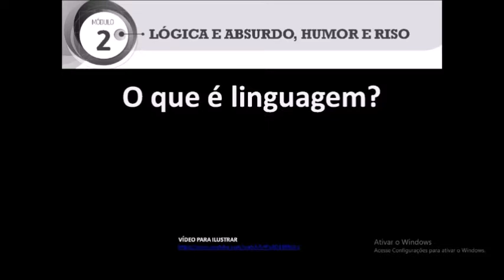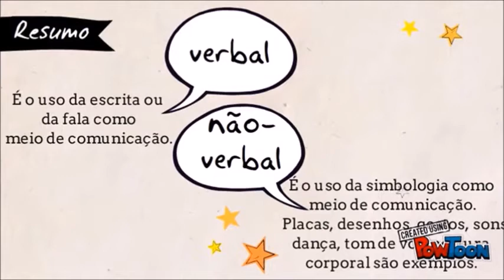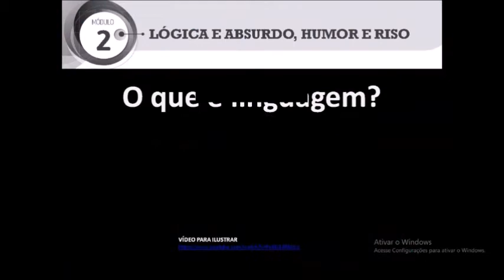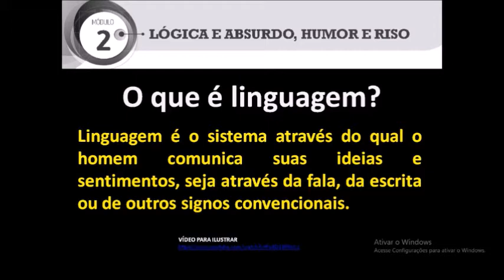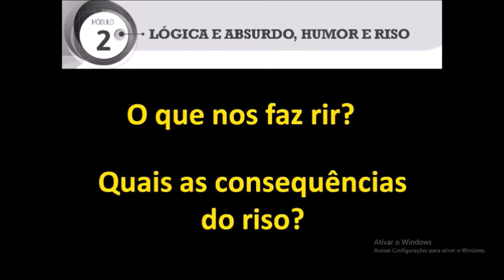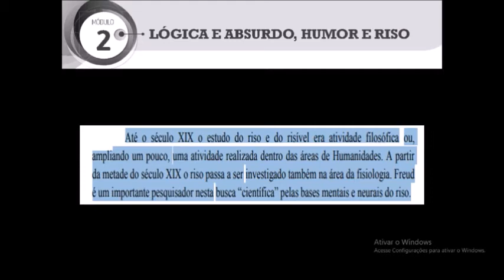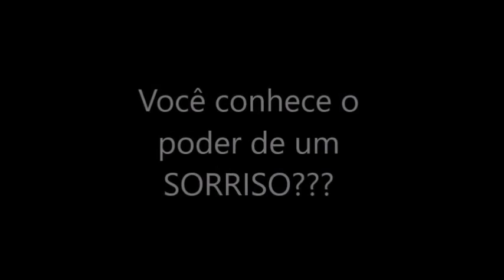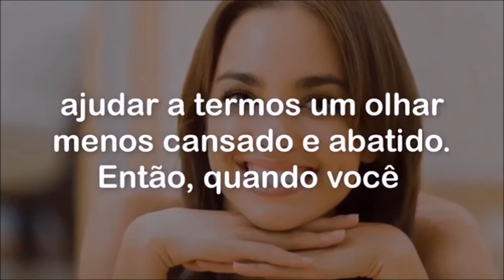8º ANO 03 08 2020 - Filosofia REVISÃO - 3º BIM - Prof Marcelo AULA 01